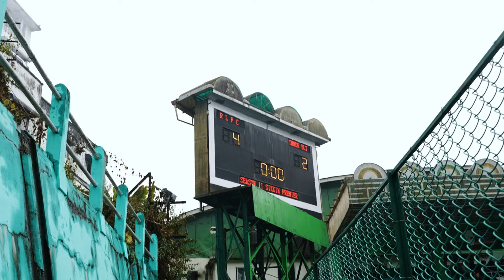MATCH HIGHLIGHTS | ROARING LEOPARD FC VS THUNDERBOLT NORTH UNITED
In the captivating match in gangtok, the Roaring Leopard dominated the first half with a 4-2 lead. However, the tables turned in the second half as Thunderbolt implemented a game changing strategy, orchestrating a remarkable comeback with 3 goals by the end of the period and the match ended with 4-5.